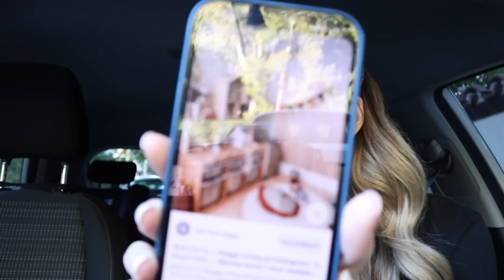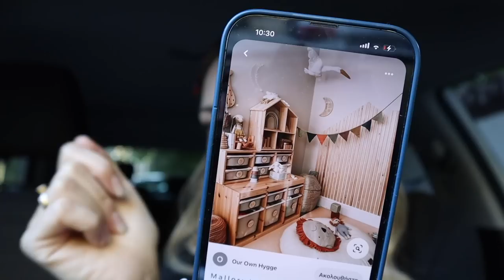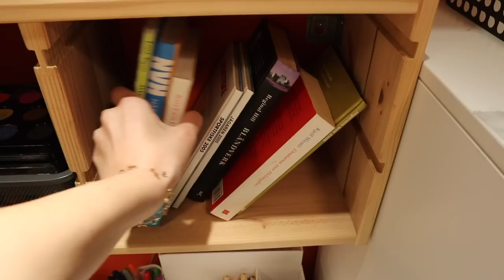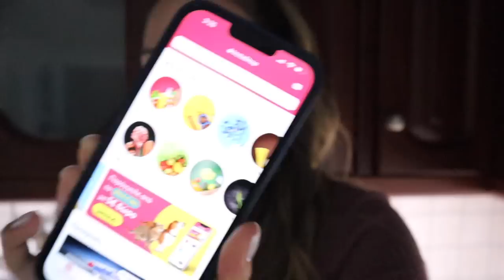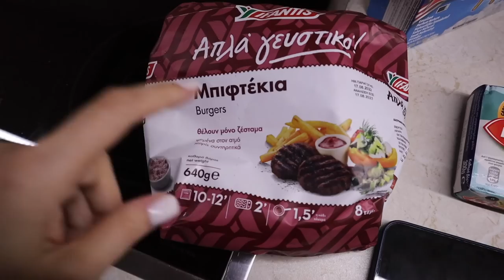Ωραία πήγε η Δευτερούλα μου ❌not❌ GIVEAWAY | Marinelli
NAILS TOUCH
Ελαιών 43, Κηφισιά

xoxo
Marinelli ♥